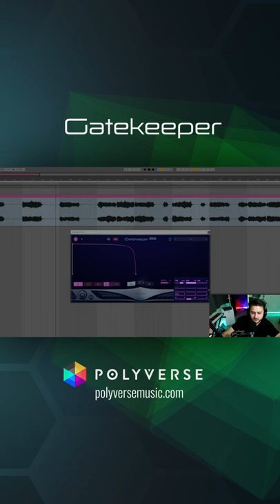Volume Shaping Granular Effect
Gatekeeper is a volume shaping vst plugin that features sample-accurate envelopes and additional settings to add more movement and groove to your tracks.

Polyverse Music is a company by musicians, for musicians that develops powerful plugins for audio professionals with the desire to create cutting-edge sounds through state-of-the-art tools.